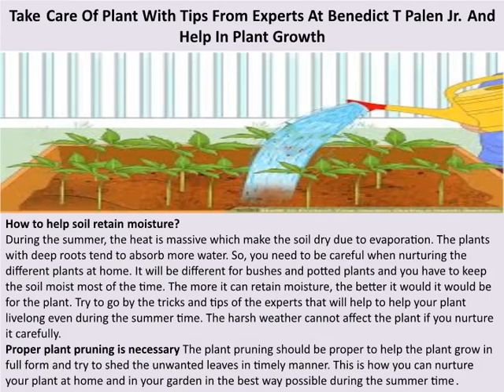Take Care Of Plant With Tips From Experts At Benedict T Palen Jr. And Help In Plant Growth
Benedict T. Palen, Jr. provides agricultural consulting services to farms in the US and overseas. He is a fifth generation farmer with a deep background in many phases of the business.

As plants are delicate and needs sensitive care depending on the environment in which you have kept them. During the summer time, it can be damaging for the plants if unable to take suitable care. It may not bloom again if you fail to take care and keep it in the right shine. Protect them from heat and give them sufficient water.